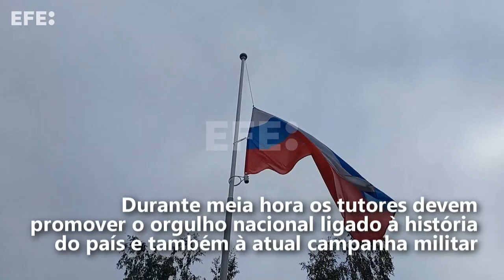Rússia introduz hasteamento da bandeira nas escolas e aula dedicada à educação patriótica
Moscou, 1 set (EFE).- (Imagem: Ignacio Ortega) O Kremlin estabeleceu o hasteamento da bandeira russa como uma obrigação em todas as escolas do país, onde também haverá uma aula semanal dedicada à educação patriótica, prática que se espalhará pelos territórios controlados pela Rússia na Ucrânia, onde o ano letivo começa apesar dos combates.